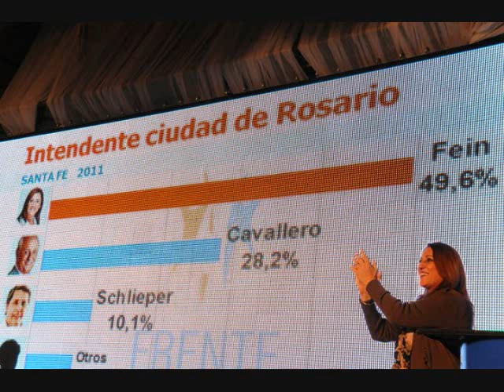Hermes Binner discurso: festejen porque un gobierno profundamente moral seguirá gobernando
Discurso de Hermes Binner. Elecciones en Santa Fe. 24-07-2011